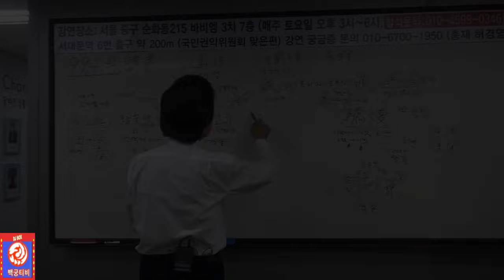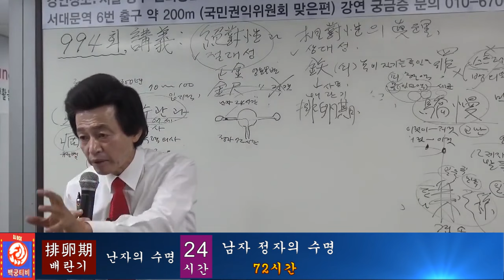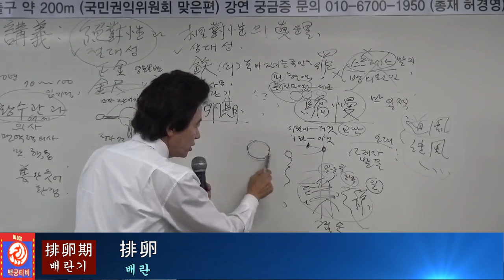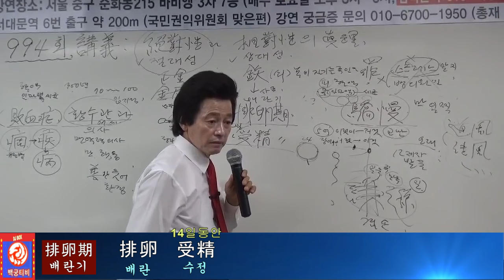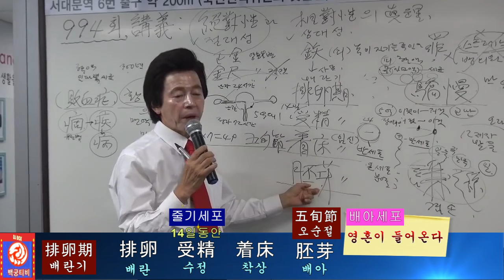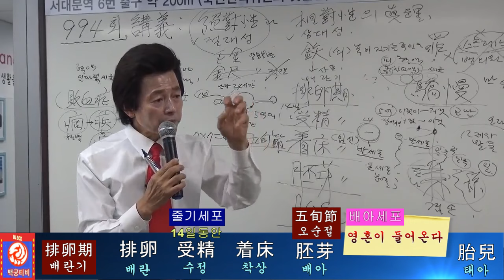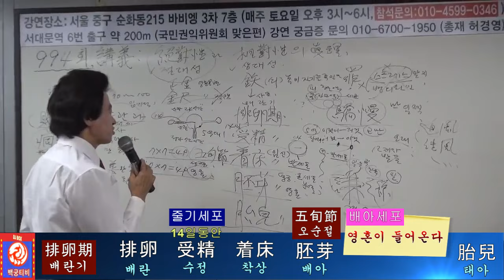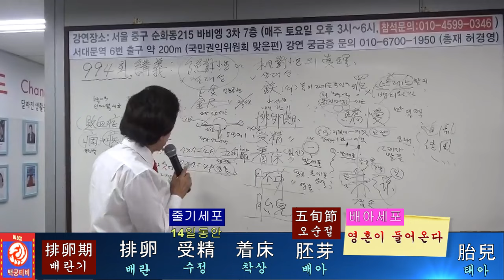임신과정의 신비로운 비밀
본영상은 허경영 강연 제 994회에서 발췌된 영상입니다. 허경영의 영성시대가 세계를 이끈다 세계통일 이룩하여 이 세상에 기아와 전쟁이 없는 세상 이룩하자. 허경영 허경영 허경영